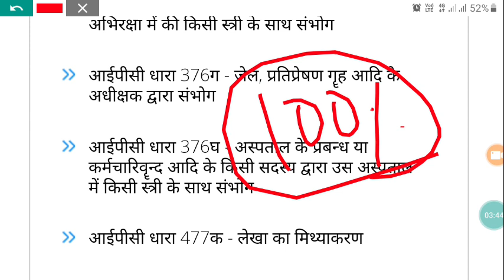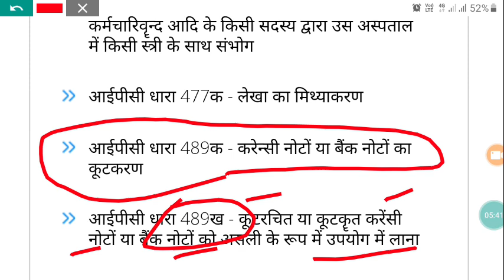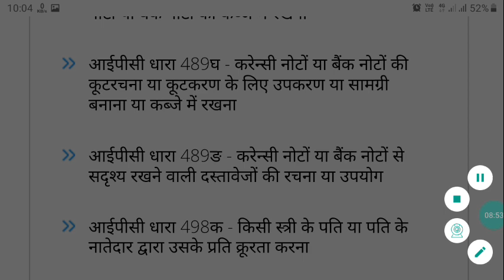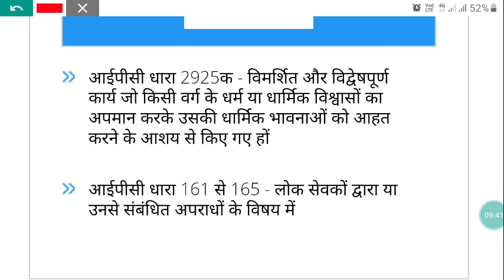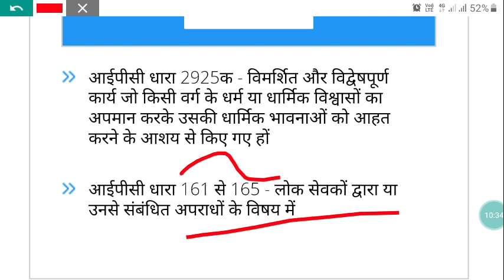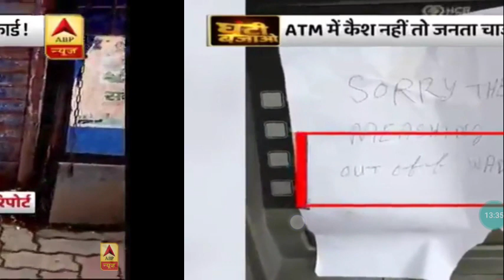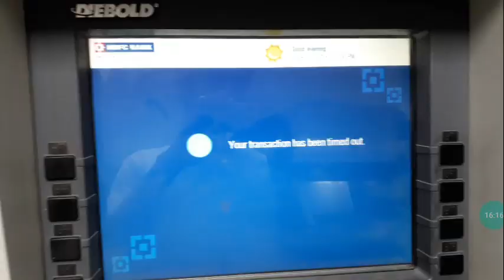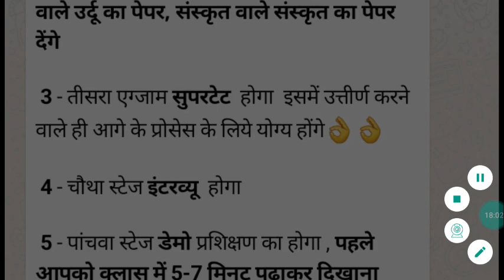IPC Dhara# अपराध एवं लगने वाली धाराएंधारा_376 ग जेल अधीक्षक द्वारा_स्त्री_के _साथ_सेक्स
# भारतीय दंड संहिता भारतीय दंड संहिता में आने वाली धाराएं धारा 302 मर्डर करना धारा 309 आत्महत्या की कोशिश करना धारा 376 गा जेल अधीक्षक द्वारा बंदी अथवा किसी स्त्री का जेल में संभोग करना

3_ Follow on Instagram

 Updated sice 22 may 2019, 01:49:00,

22 may 2019 बड़ा अपडेट देखिए क्लास का नया शेड्यूल

2_ 5:30 am to 6:00 am General science by_ khushi kesarwani ma'"am
 CTET/TET
By _ RAJ"Sir

By_ RAAJ'Sir

5_ 7:30PM  to 8:15 pm Zero level maths
Common chapter

D.el.ed Maths

D.el.ed Maths

Updated since 5 March 2019, 17:08:15

24 hrs me quality improve ho jayegi.

1_ morning 5:00 Am
2-Evening 9:00 Pm

Current Affairs
Gk Gs/Science

☎ 78438_32 999
☎78438_33 999
Live classes,
Railway maths,
Banking maths,
Online coaching,
Online tayari,
Oneday exams full maths solution,
PVR Study,
CTET MATHS,
UP TET complete course,
TET maths,

Follow on